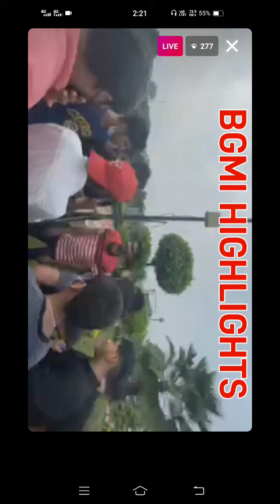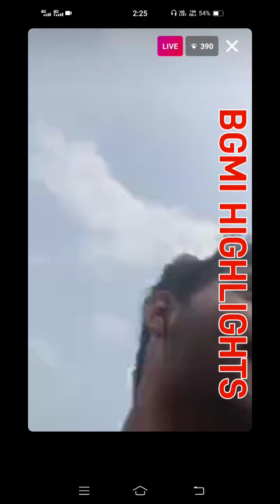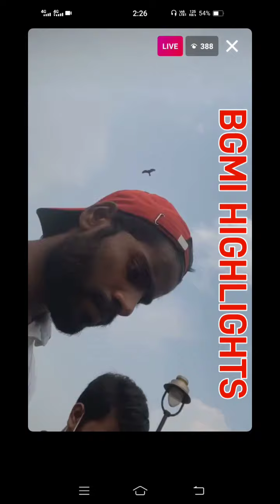XO PUNK FAN MEETUP INSTAGRAM LIVE CP IG PUNK | PUNK FIRST TIME MEETUP INSTAGRAM CHILL